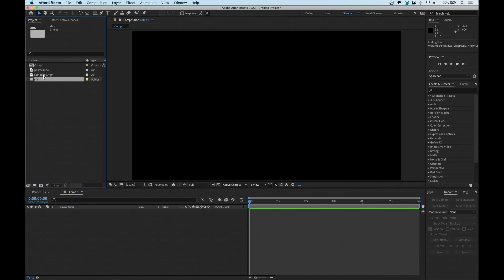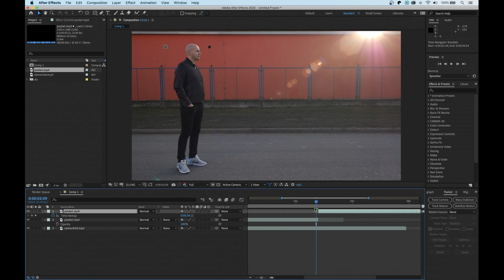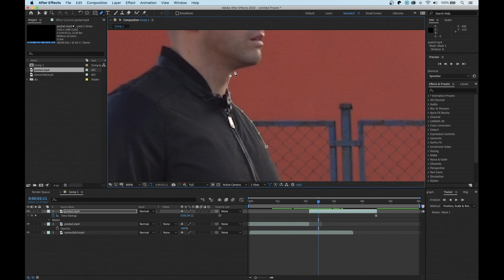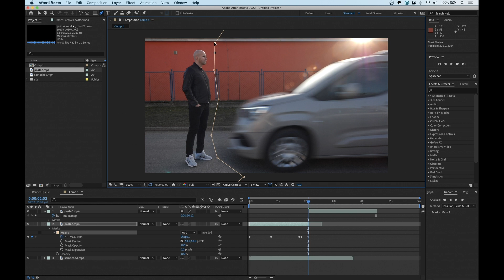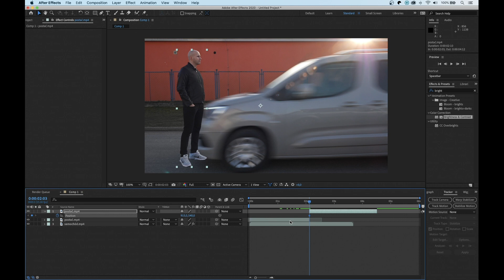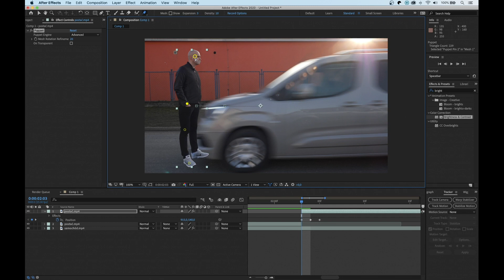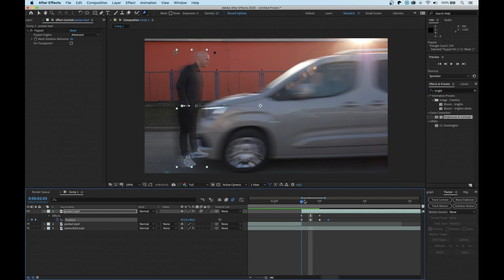Jak zrobić efekt potrącenia przez samochód w After Effects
Tutorial jak w programie After Effects zrobić potrącenie przez samochód, pociąg itp.
Fajny efekt w After Effects